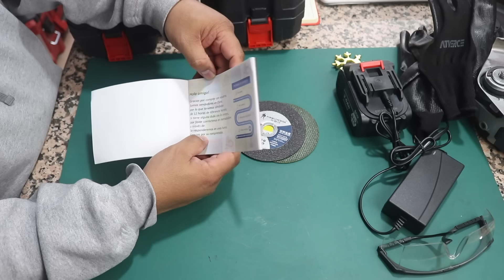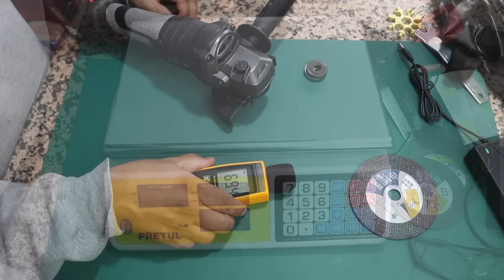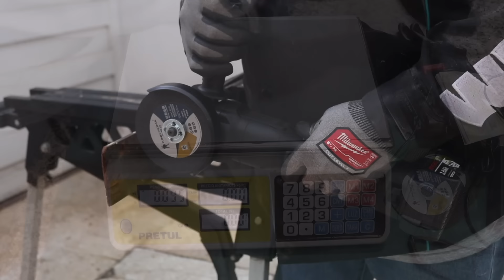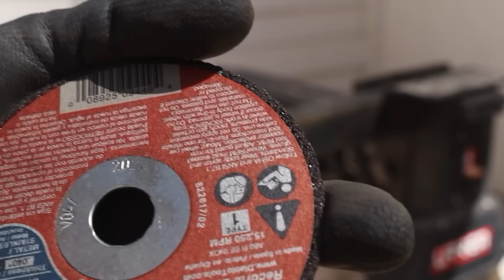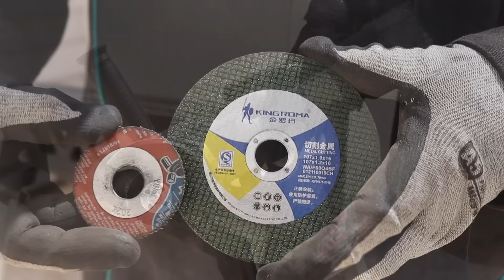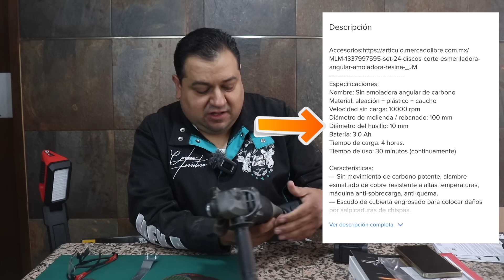El Esmeril Angular a batería mas barato de ML ¡Resultó algo que no conocía!